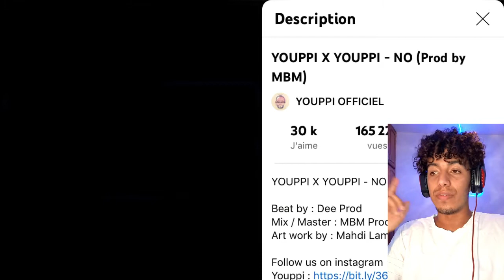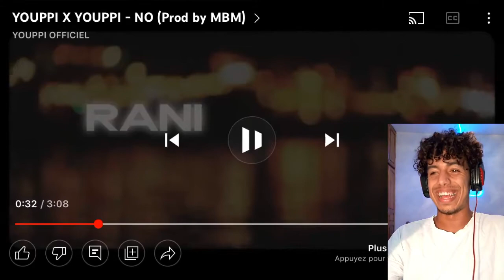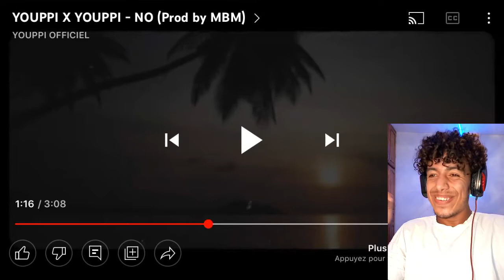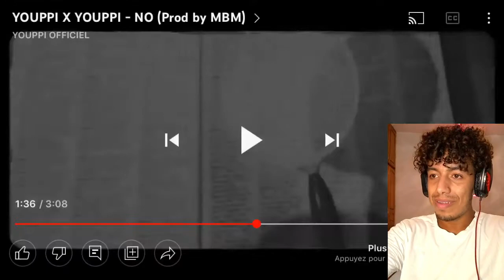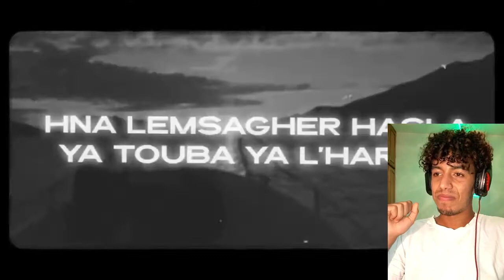YOUPPI X YOUPPI - NO 🔥🔥||🇩🇿🇹🇳ردة فعل تونسي🇹🇳🇩🇿||🔥🔥reaction